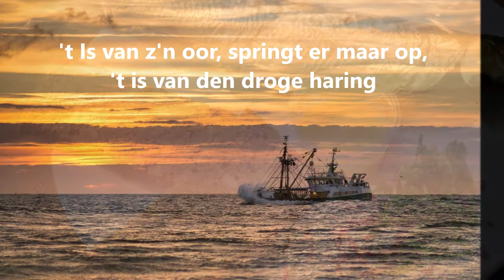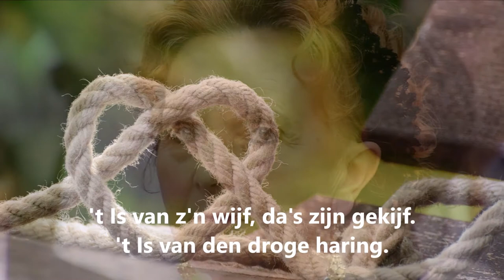Al van den droge haring (bokking) willen wij zingen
Een Nederlands/ Vlaams volkslied / rondedans
Ze noemen dit een stapel lied: Of met andere woorden de eerste strofe blijft ongewijzigd maar de tweede wordt: Al van den drogen haring willen wij zingen Ter ere van zijn oogske zullen wij springen 't Is van zijn kop, springt er maar op 't Is van zijn oog, springt er maar hoog: 't Is van den drogen haring!

Tekst en melodie uit De Coussemaker, Chants populaires des Flamands de France, 1856
Uitgevoerd door Noizette, Marc, Frank, Jan, Johan, Imke tijdens een concert in G.C. Papeblok Tervuren. Groepsnaam onbekend

Droge haring, ook wel bokking genoemd, is een gepekelde haring waarvan later het vocht onttrokken wordt en eventueel gerookt. Dit om de haring te conserveren.
De Hollandse haringvaart is zo'n duizend jaar oud. Elke keer als de vis wordt aangevoerd is het een feest, een oogstfeest. Haringvisserij wordt niet voor niets 'teelt' genoemd.
Men heeft weer te eten. En niet te vergeten: met de rijke buit zijn ook de mannen en zonen uit het dorp weer behouden teruggekeerd.
Visser zijn is het gevaarlijkste beroep ter wereld. Je levert je over aan de elementen en, zeker vroeger, vaak niet vrijwillig. De blijde hereniging met de familie wordt letterlijk geconsumeerd. De extase in vroeger tijden is begrijpelijk.